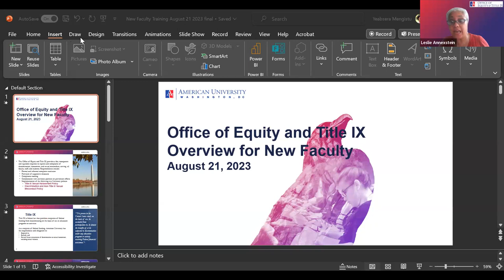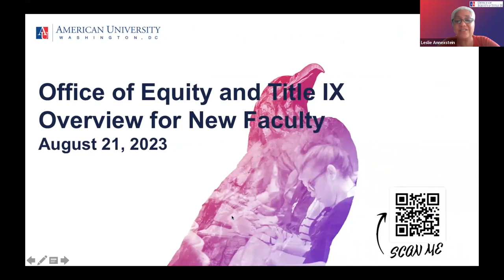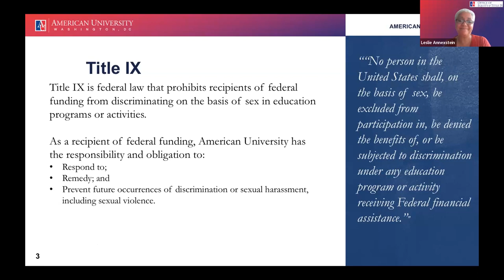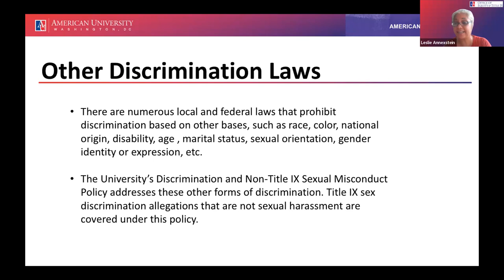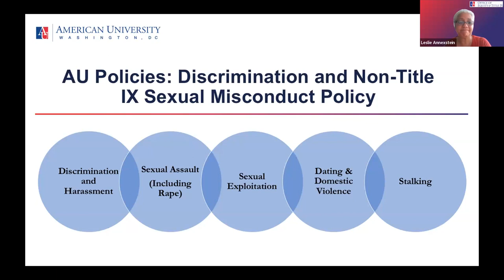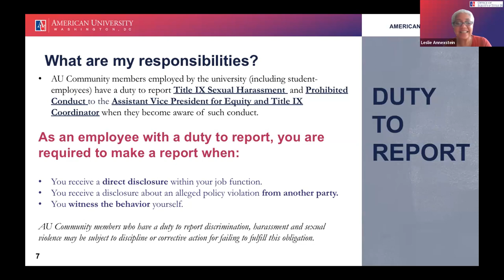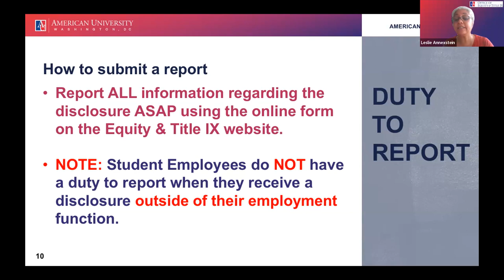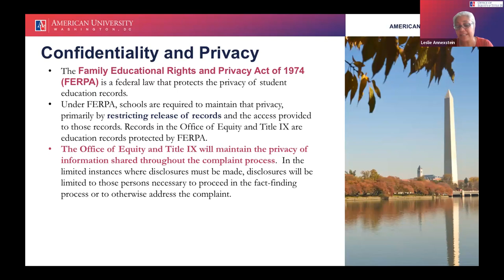Equity & Title IX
Leslie Annexstein (Assistant Vice President for Equity and Title IX)